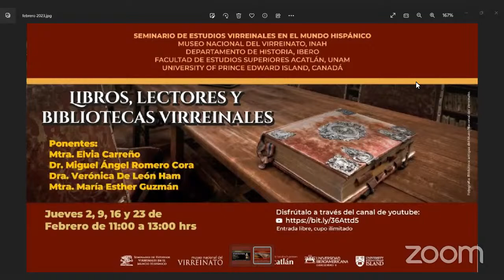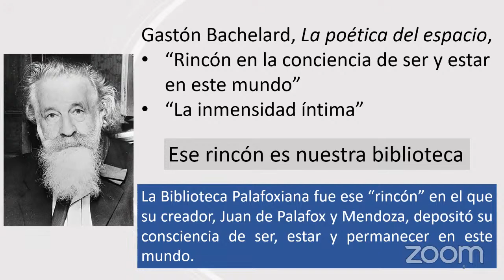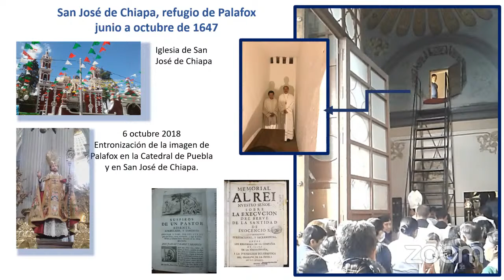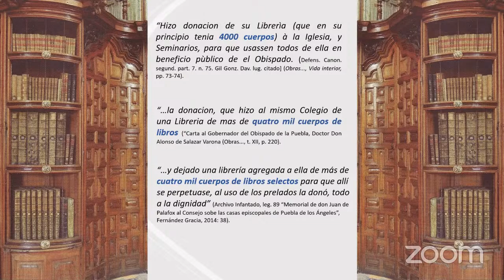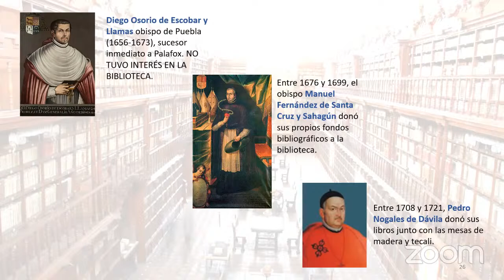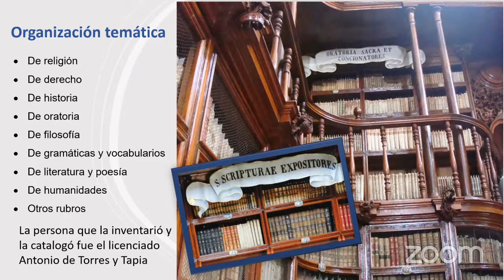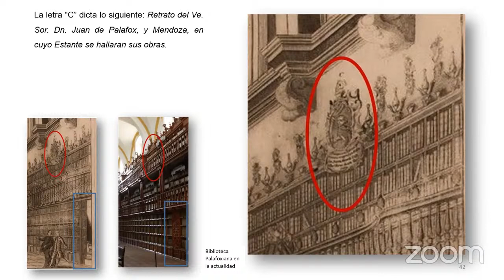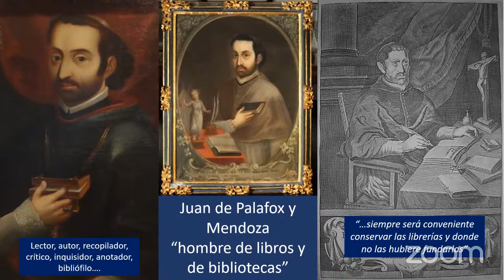Sesión 3 Libros, lectores y bibliotecas virreinales.